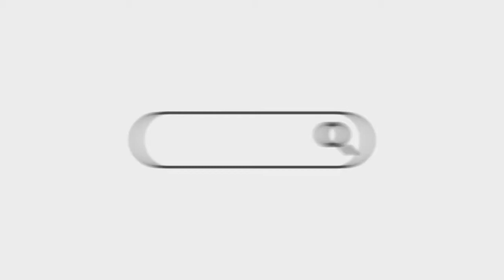Prank indhoole ah oo lagu matalay Hargeysa